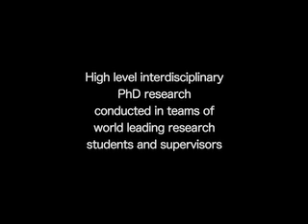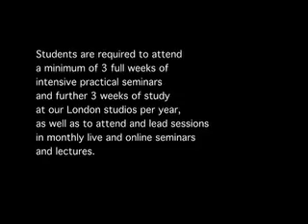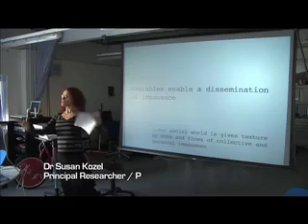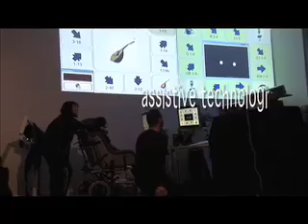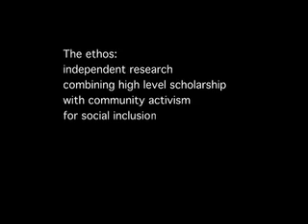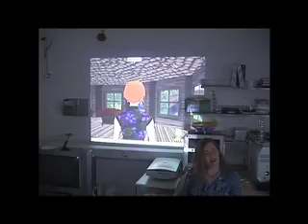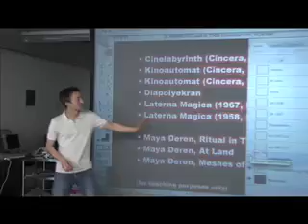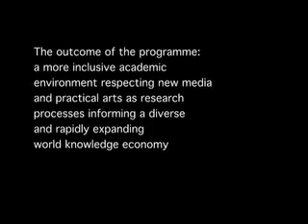SMARTlab practice-based PhD Programme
The SMARTlab Digital Media Institute supports a highly selective group of PhD researchers. This groups works together live and online, with contributors from all around the world, to co-create and debate the nature of 'practice-based research'. Candidates are encouraged to work together on joint experiments, to share work in progress for group feedback, and to meet regularly with experts joining debates online and offering feedback to the cohort.